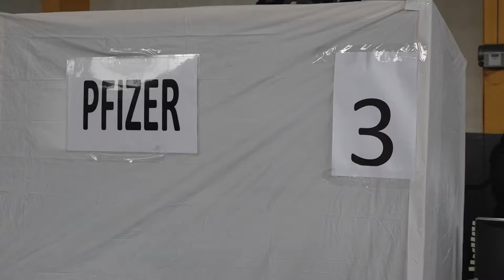Punto de Vacunación